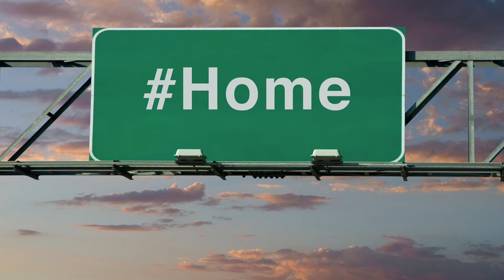Grateful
A prayer of Thanksgiving for all God's gifts. Solo by Evan Smith.